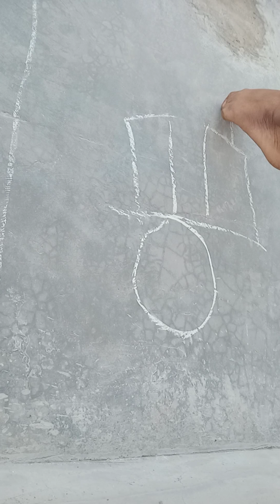art#artist drawing creative craft video art talent trending viral